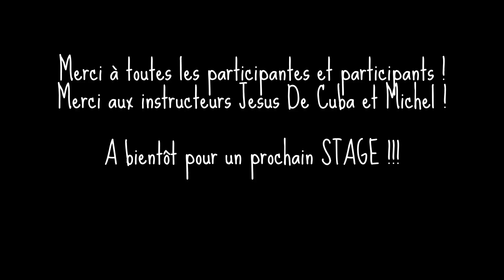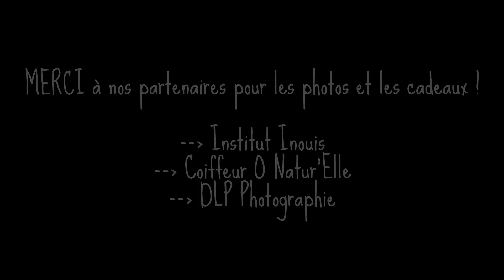Marathon : BOKWA & ZUMBA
MARATHON BOKWA & ZUMBA chez Salsa Arden
Avec Jesus de Cuba et Michel

Cours de Zumba Salsa Arden :
- tous les jeudis à 19h30